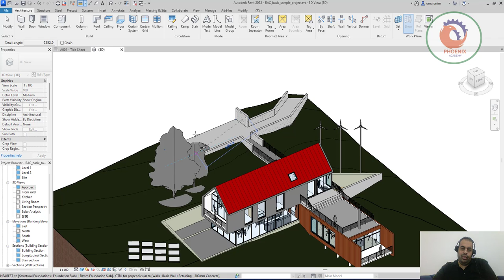NEW FEATURE IN REVIT 2023 MEASURE IN 3D VIEWS ريفيت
MEASURE IN 3D VIEWS

In Revit 2022: The measure tool is not available in 3D views. You can only use dimensions, which forces you to set a work plane first. This process is not convenient for quick measures.

In Revit 2023: The measure tool is now available in a 3D view. You can use the tool without having to set up work planes. It works similarly to SketchUp. You can even chain-measure on different 3D planes.

I’m happy this feature is introduced and it will be helpful, but... we are in 2022 and I am excited for taking measures in a 3D view? Other modeling software had this feature for 20 years.

Revit Shortcuts:

GR - Grid
RE - Scale
EL - Elevation
WA - Wall
Al - Align
SL - Split Element
OF - Offset
TR - Trim/Extend
AR - Array
CO - Copy
TX - Text

Additional Tags: high, rise, skyscraper, tall, building, in-place, mass, floors, architecture, family, Structural, Beam, Column, Beam System, Light, family, family editor, street light, Revit, Architecture, House, Reference Plane, Detail Line, Floor,, BIM, Building Information Modeling. Building, Roof, Roof by element, Roof by extrusion, How to model a roof in revit, Revit City, Revit 2018, Revit Turorials, Revit 2017, Revit Autodesk, Revit Architecture 2017, Revit Array, Render, AutoCAD, How to model in Revit, learn Revit, Revit Biginner tutorial, Revit tutorial for Beginner, Revit MEP, Revit Structure